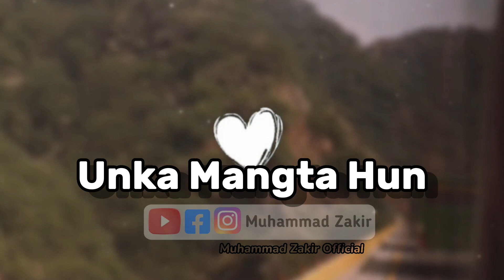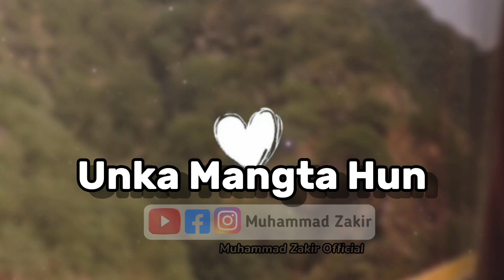Unka Mangta Houn || New Medley Kalam ||Qari Shahid Mehmood || Lyrical Video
Unka Mangta Houn || New Medley Kalam ||
Qari Shahid Mehmood || Lyrical Video